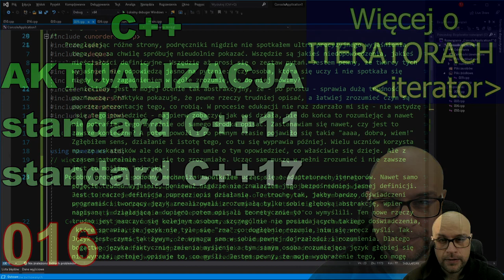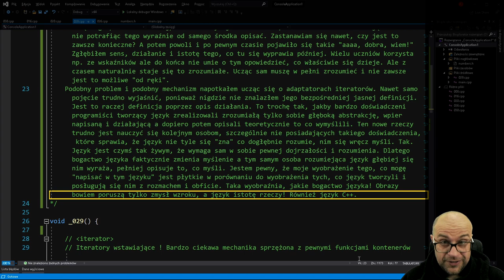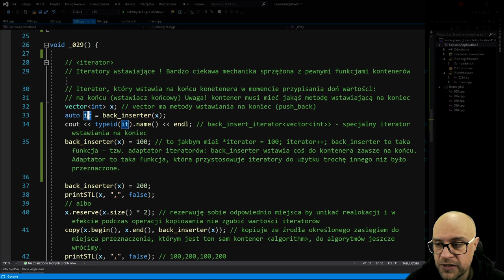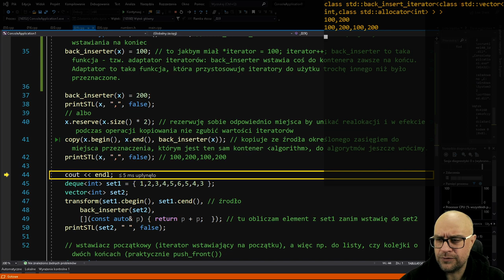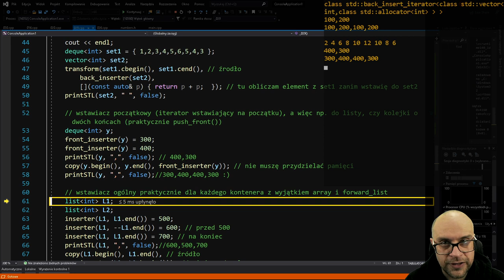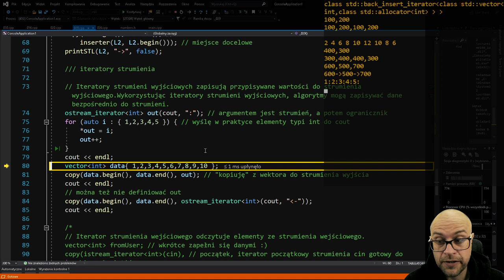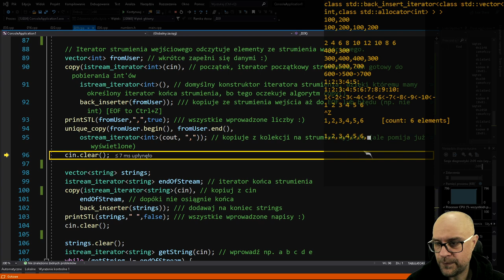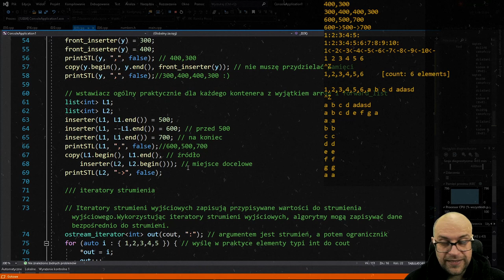C++ Aktualizacja. Odc. 16. Iteratory wstawiające i strumienia.